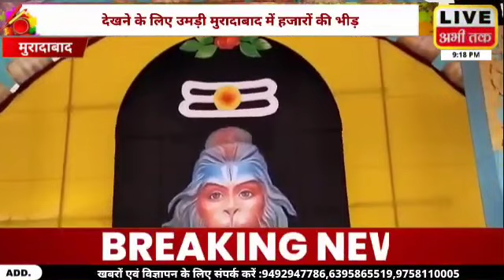मुरादाबाद पहुंचे पंडित श्री धीरेंद्र कृष्ण शास्त्री बागेश्वर धाम सरकार ने देखीए क्या कहा@liveabhitak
liveabhitak# मुरादाबाद पहुंचे पंडित श्री नरेंद्र कृष्ण शास्त्री बागेश्वर धाम सरकार ने देखीए क्या कहाliveabhitak,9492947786,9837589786,